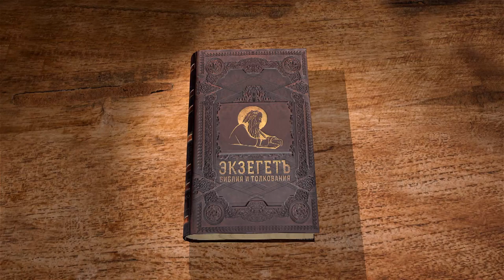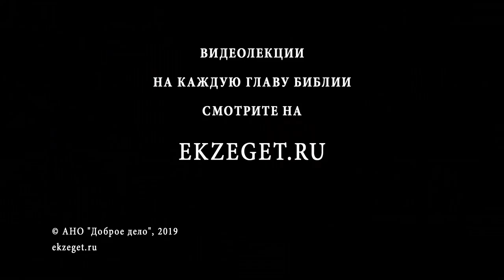Книга Товита. Глава 2. Андрей Десницкий. Ветхий Завет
Продолжаем читать книгу Товита вместе с профессором Андреем Десницким. Во 2-й главе говорится о возвращении Товита домой в Ниневию, о погребении им убитого еврея, о потери Товитом зрения, о том, как его жена стала единственным кормильцем в доме.